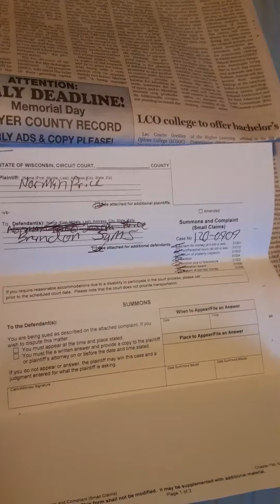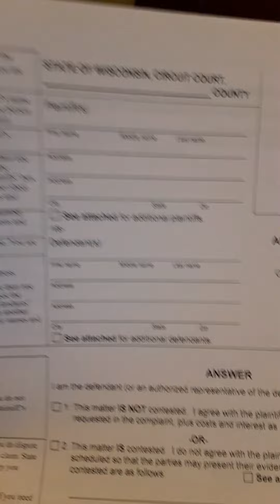I need help with answers and counterclaims (small claims)